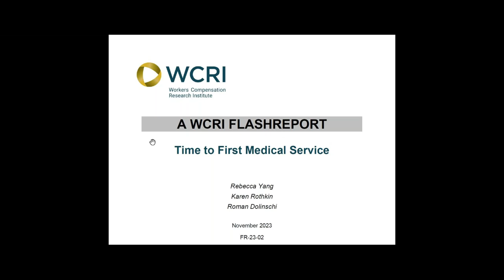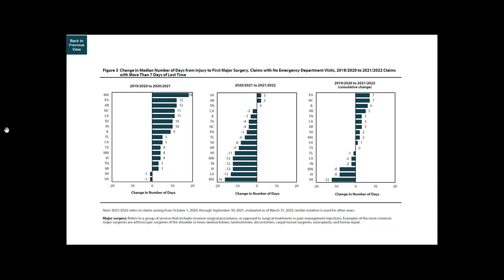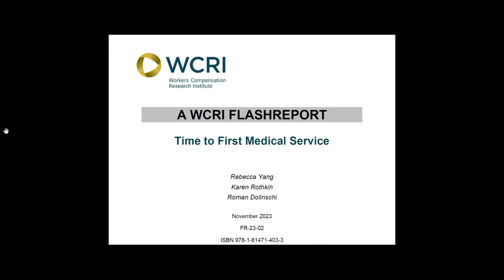Time to First Medical Service—A WCRI FlashReport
This study examines the time from injury to first medical service among injured workers across states before and after the COVID-19 pandemic. Time to first service provides insights for the understanding of access to medical care for workers with injuries.